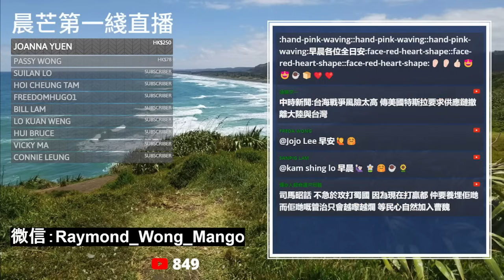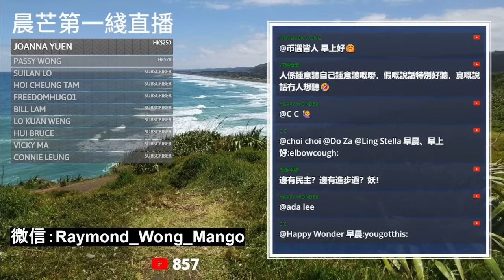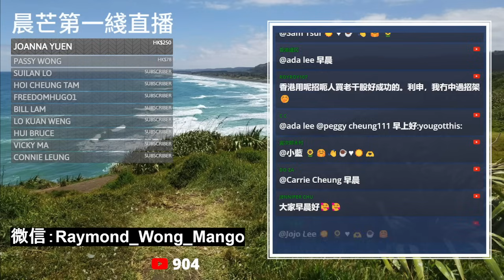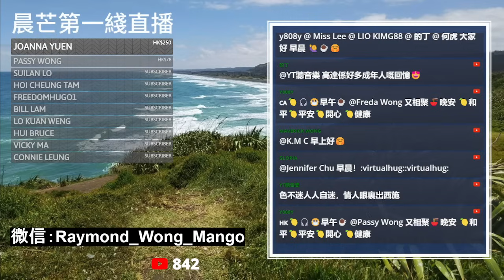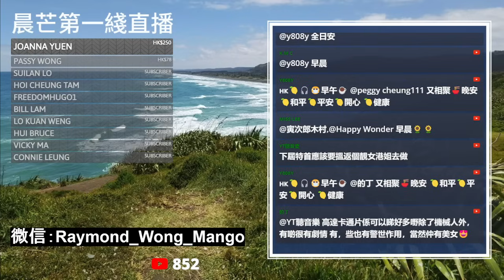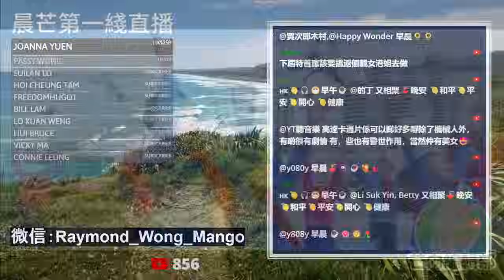20240524D 真如大妓院袁紅冰所言？包圍台灣立法院係習近平指示？